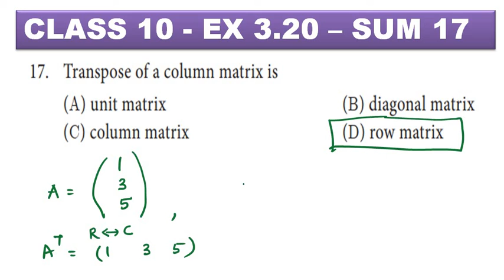CLASS 10 - EX 3.20 - SUM 17